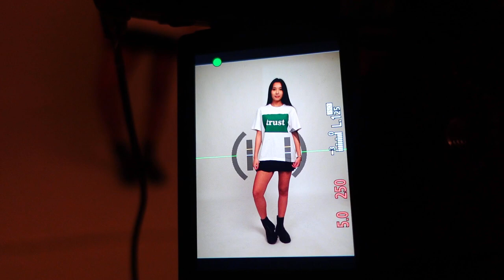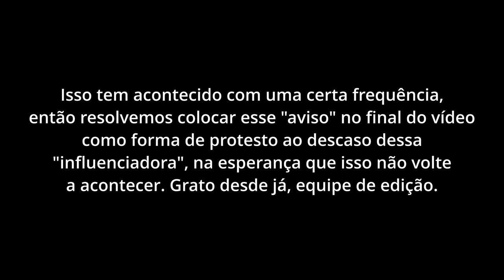Backstage photoshoot da marca!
Uma das coisas que sempre me pedem é pra que eu mostre mais bastidores do trabalho por trás da minha marca @isabelamattestore , e por isso decidi gravar esse vlog! Fizemos uma sessão de fotos para o site aqui na minha casa e acho que vocês vão gostar bastante pra ver como funciona na vida real esse backstage da moda!